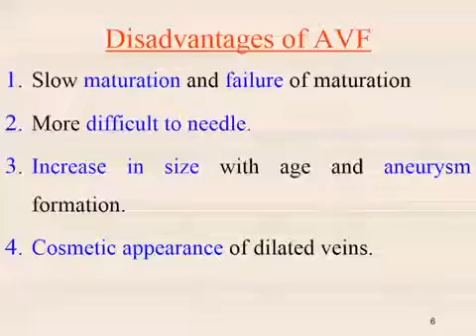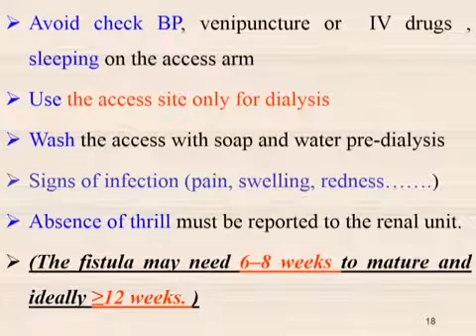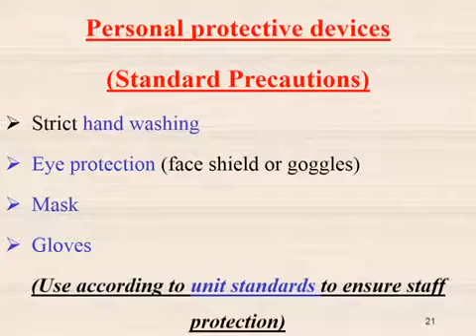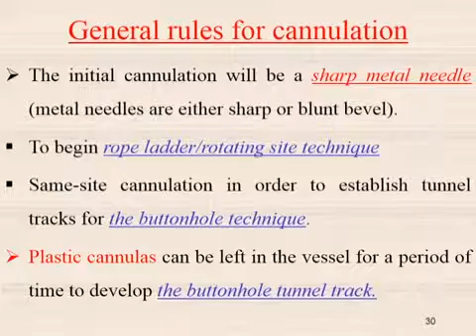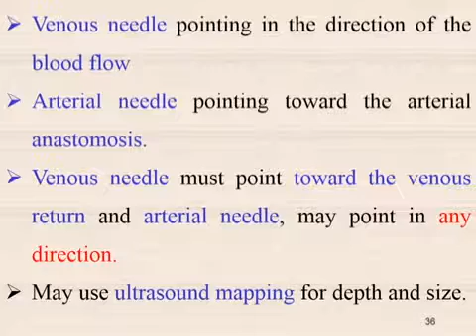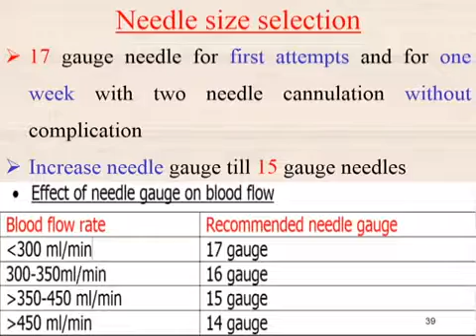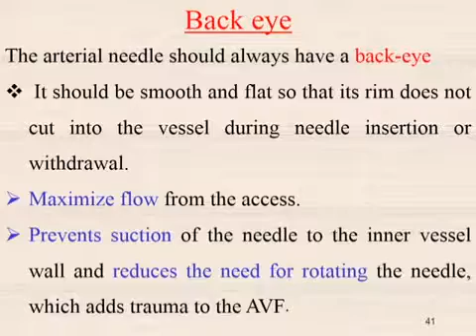Vascular access-faswal pichan notes(2)